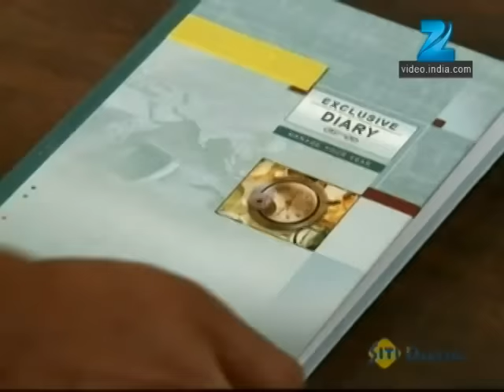Yahan Main Ghar Ghar Kheli - Full Ep - 520 - Zee TV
Karan defends Abha. Pratibha gives the assurance that Abha will not come near the child. Jagmohan lashes out at Pratibha. Shaili and Vimal object to the discrimination.